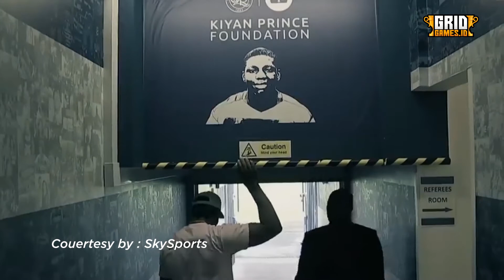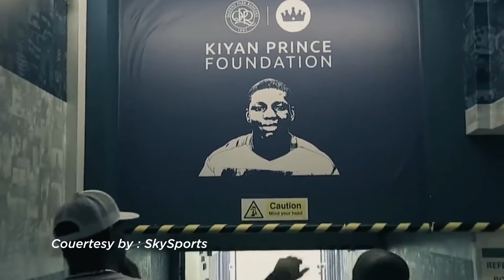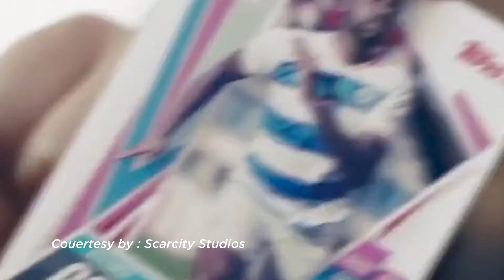Resmi! Kiyan Prince Bakal Jadi Karakter Baru FIFA 21 | GG INFO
Baru-baru ini, EA mengumumkan bahwa mereka akan menghadirkan pemain baru FIFA 21 yang terinspirasi dari sosok pesepakbola terkenal, yaitu KIyan Prince.

Buat yang penasaran kenapa EA melakukannya dan kapan kita bisa memainkan Kiyan, langsung simak videonya!